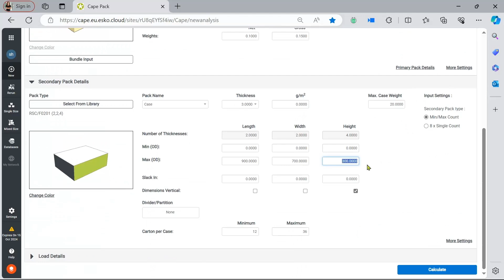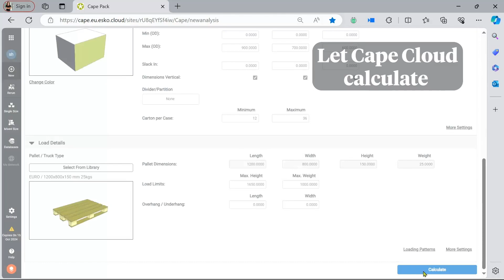How to Determine Optimal Product Case Size for your Product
How to Determine Optimal Product Case Size for your Product with Cape Pack